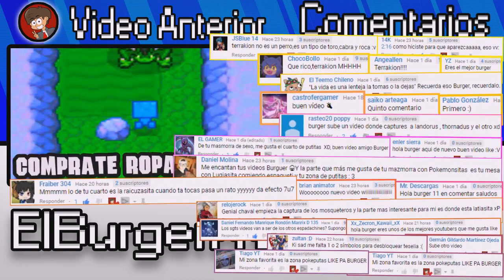Pokemon Reloaded Beta 17.5 COMO CAPTURAR A VIRIZION 2018| ElBurgerXV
►  :·3 Hola Chavales! Hoy vamos a buscar y capturar! haaaaaaaaa virizion! ( virizionsita para los chavales xD ) Pero bueno chavales!. en este vídeo vamos a saber que hay que hacer para hacer que la sukulenta espadachín shinagami xD aparezca y la podremos capturar para tener una pokeputita en el team xD

✌✌✌ ✔ INFORMACIÓN ADICIONAL ✔  ✌✌✌

☞ Bueno. estoy poniéndome mucho al dia para poder recuperar lo que se predio. y estamos rompiendo el récord de 400+ suscriptores :D es posible que lleguemos a los 500+ en este mes :·3 la verdad no me lo esperaba. pero bueno chavales también me estoy poniendo al día en hacer una canción para final de año. :) espero poder hacerla

TTGG COSA

pokemonsitas ricas
kyurem pokemon reloaded
keldeo pokemon reloaded
pokemon reloaded beta 17 kyurem
pokemon reloaded pokemones ocultos
como capturar a darkrai en pokemon reloaded beta 17
como hackear pokemon reloaded beta 17 con cheat engine
como cambiar de personaje en pokemon reloaded beta 17
pokemon reloaded codigos
trucos de pokemon reloaded master ball